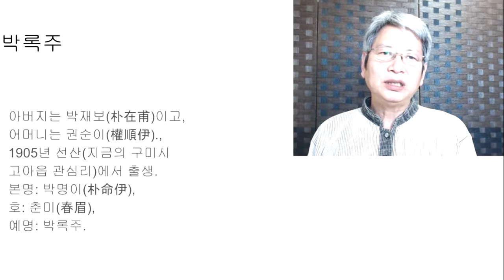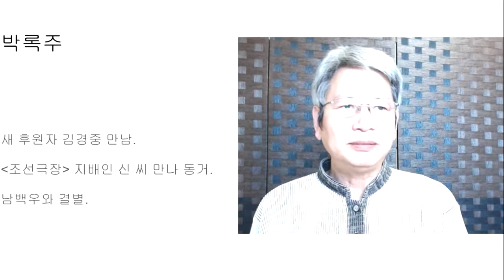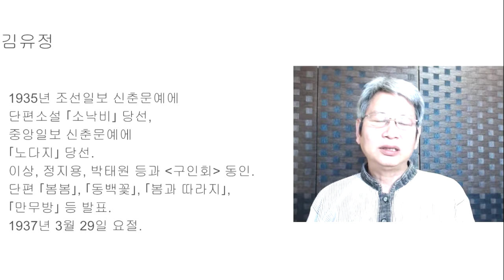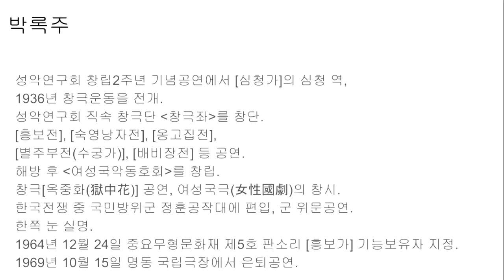주배TV-역사인물 [동편제의 대가 박록주, 그녀를 사랑한 소설가 김유정 ](음성보완)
블로그 에 가시면 대본을 볼 수 있습니다.